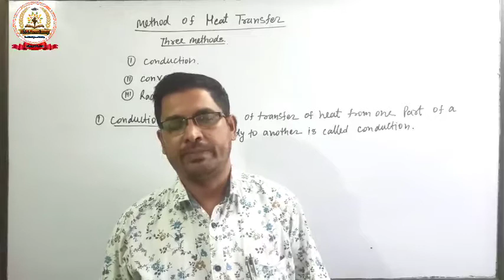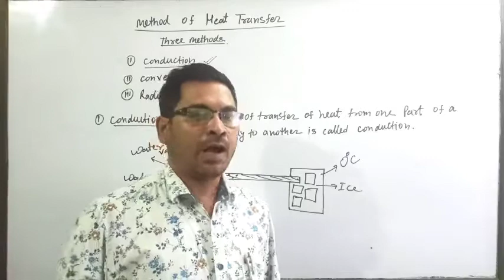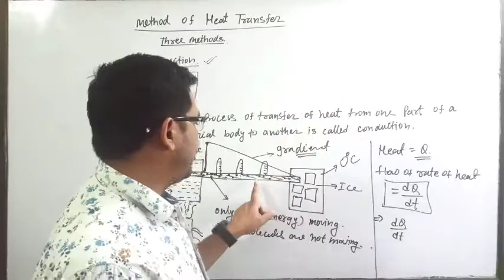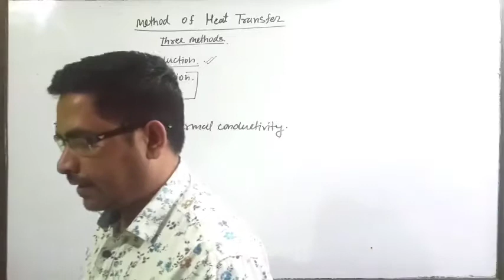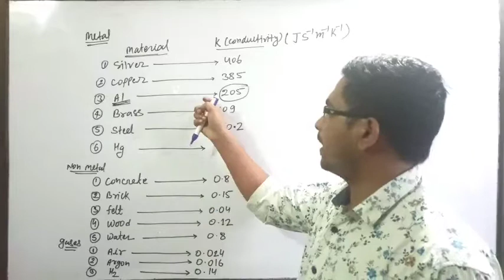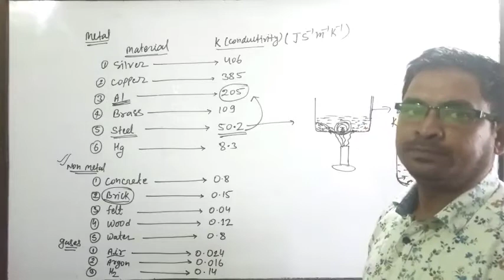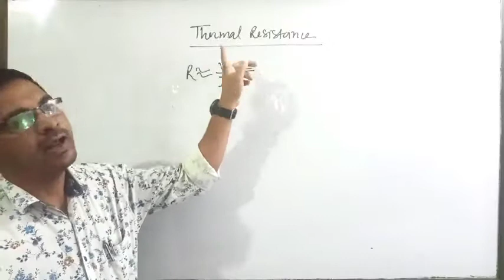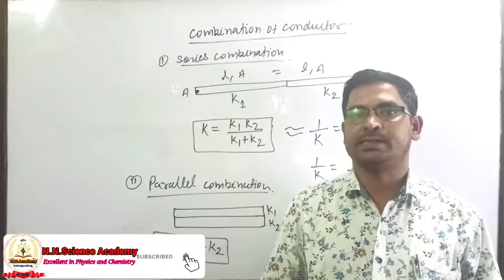Physics-XI, Thermal Properties of Matter, Conduction, Vol-06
Physics -XI

method of Transfer to heat

thermal Cofficient

Conductivity

Resistance of Thermal